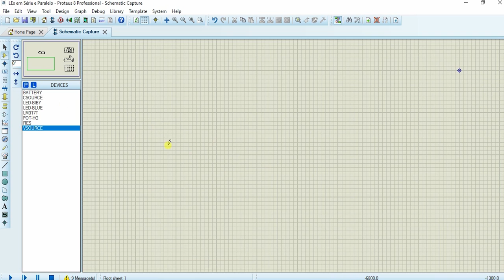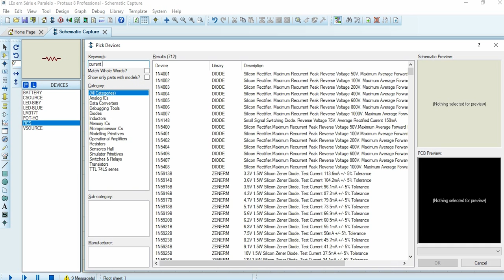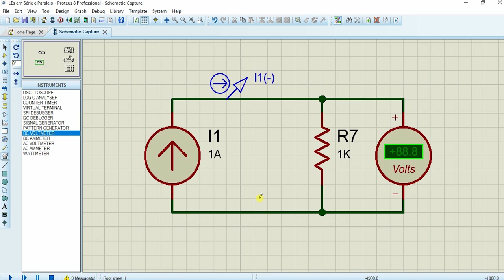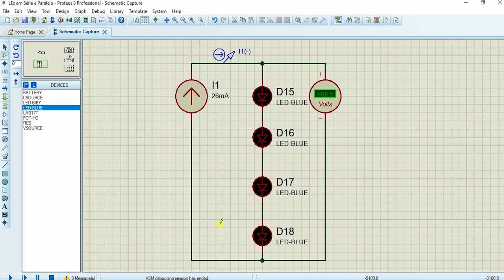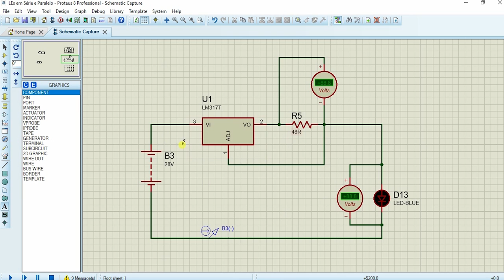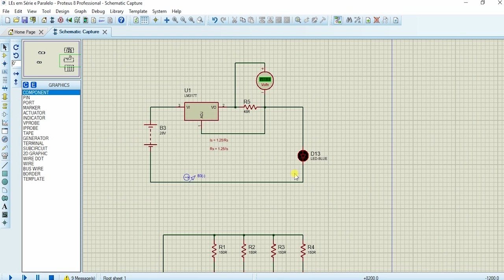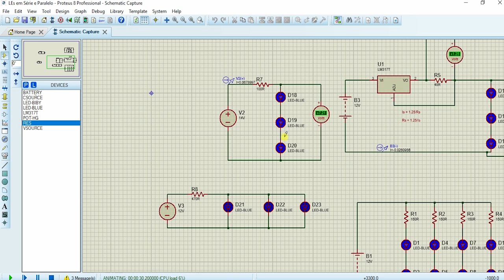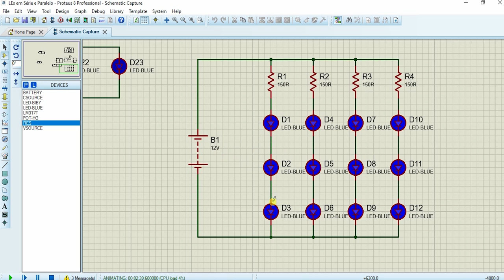O que é fonte de corrente constante? A forma correta de ligar LEDs!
Você sabe o que é e como funciona uma fonte de corrente constante? Sabe como ligar de  LEDs forma correta? Série ou Paralelo? Aperte os cintos pois vamos ver tudo isso detalhadamente hoje!